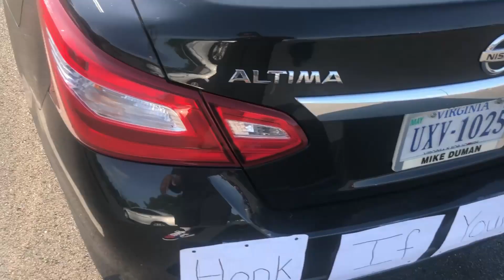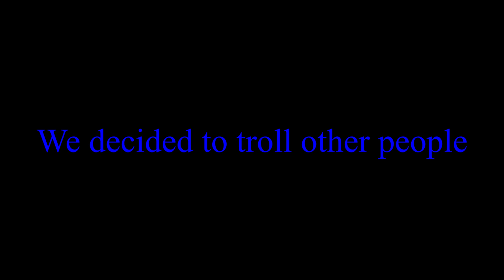HONK IF YOUR HORNY PRANK ON MOM!!!!! (SHE SNAPS!!) |Very Strong Language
Road to 1k! Thank you all for the support its been ya boy vonte and I'm out